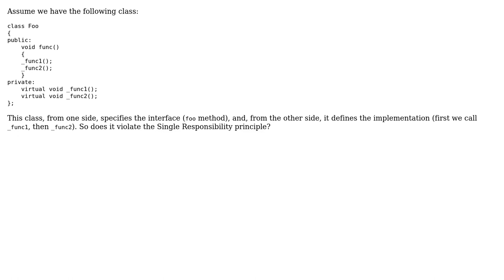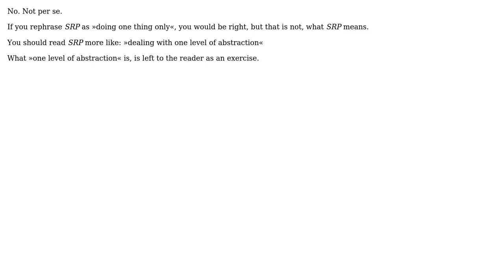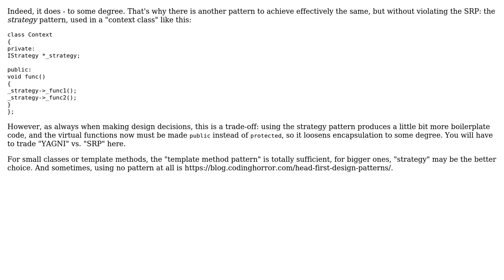Software Engineering: Does Template pattern violate Single Responsibility principle?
With thanks & praise to God, and with thanks to the many people who have made this project possible! | Content (except music & images) licensed under CC BY-SA | Music | Images & others | With thanks to user undermind user Thomas Junk user Doc Brown and the Stack Exchange Network Trademarks are property of their respective owners. You are responsible for your own actions.